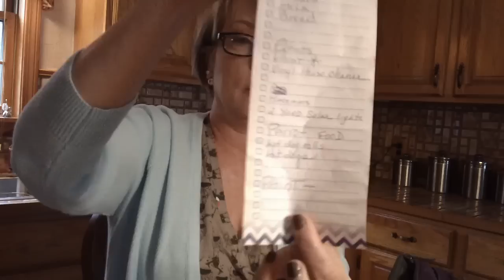Monday: What's in my purse!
Hi everyone! I hope all you ladies had a wonderful Mother's Day! I just wanted to do a litytle chit-chat and a "What's in my purse" video and say hello! Have a great week! Hugs! xoxo :-) Check out Allegra1952 on YouTube!